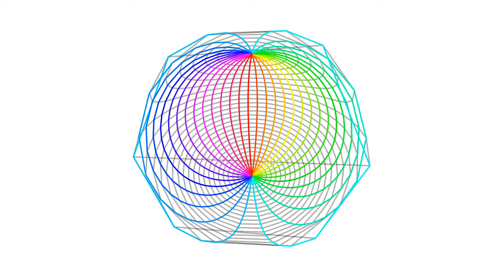【Processing】Azimuthal Equidistant Projection Animation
BGM
H/MIX GALLERY
DOVA-SYNDROME
MusMus
甘茶の音楽工房
OtoLogic
G-Sound
NCS
The-Fat-Rat